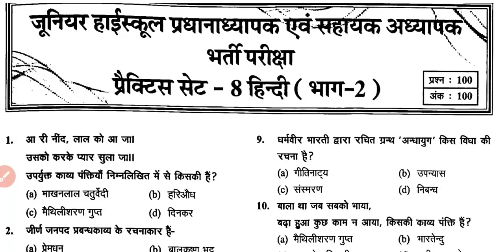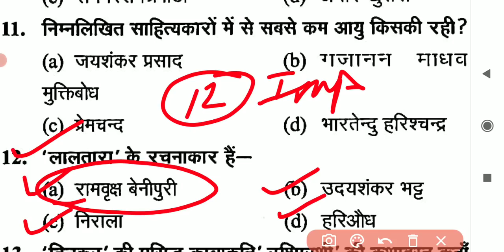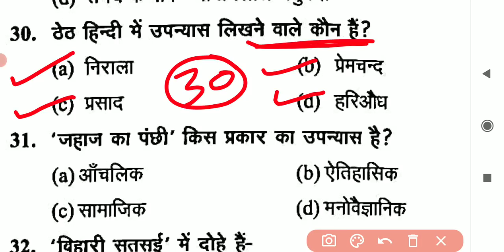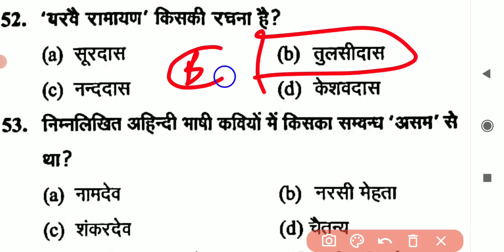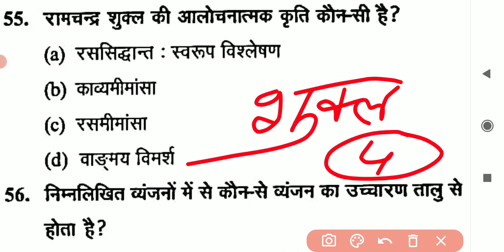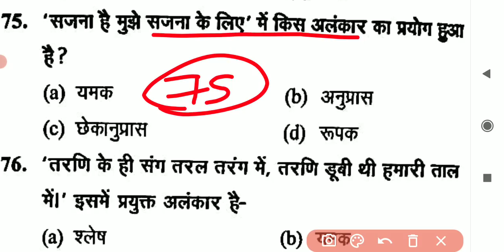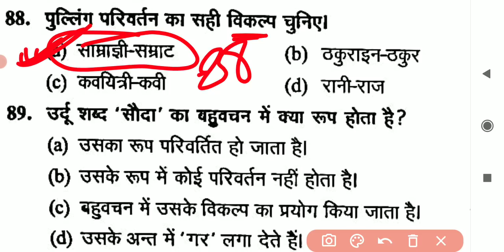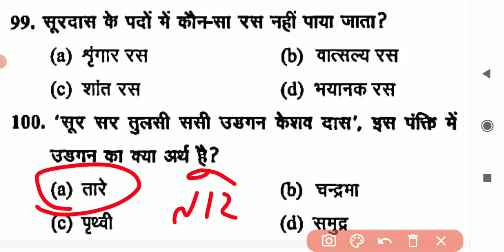जूनियर सहायक अध्यापक हिंदी भाषा प्रैक्टिस सेट (#8) junior sahayak adhyapak Hindi bhasha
अगर आपको कोई प्रश्न में कन्फ्यूजन है तो आप हमसे इंस्टाग्राम पर पूछ सकते हैं link 👇

🇮🇳जय हिंद🇮🇳
mp police exam teligramB

uppgt​
hindisahitya​
hindisahityatricks​
hindinetexam​
ukltexamhindi​
gicexam​
mpsiexam​
dssb​,
hptet​
panjabmastercadre​
htet​
uptet​
hindisahityakaitihas​
hindisahityaadhunikkal​
hindisahityarachnaye​
rachnayetricks
kaviorrachnayetricks​
hindi_sahitya_tricks​
hindi_sahitya_tgt_exam​
hindi_sahitya_pgt_exam​
hindi_sahitya_gic_exam​
hindi_tricks​
hindivyakaran​
hindisahitya_sumit_sir

Hindi sahitya
Hindi vyakaran
Hindi literature